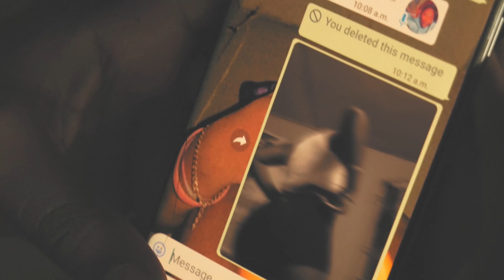FORCE RIPE! (Official Trailer)